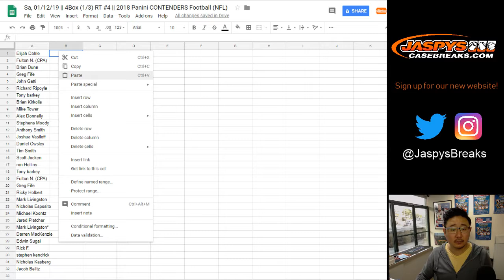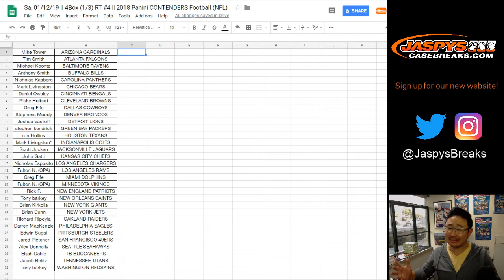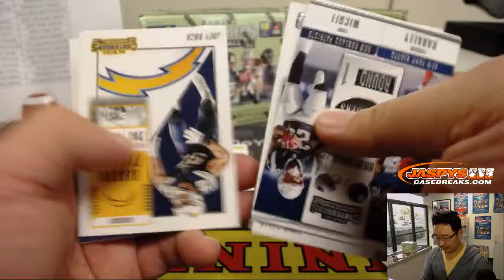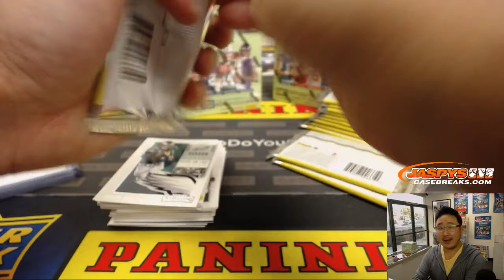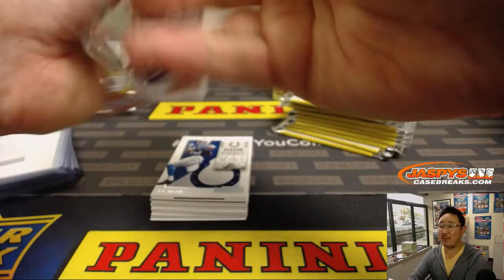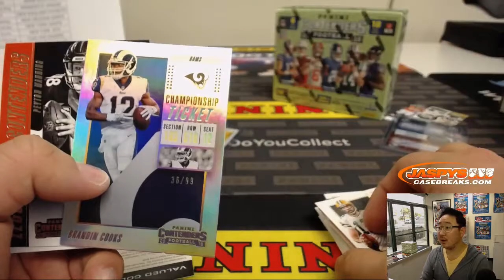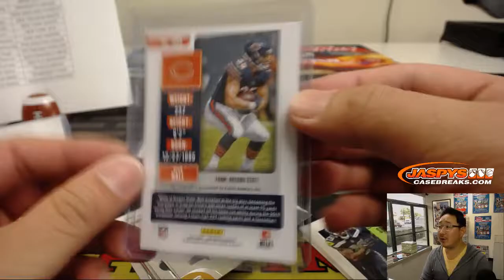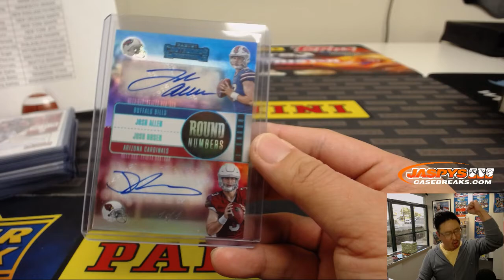Sa, 01/12/19 || 4Box (1/3) RT #4 || 2018 Panini CONTENDERS Football (NFL)